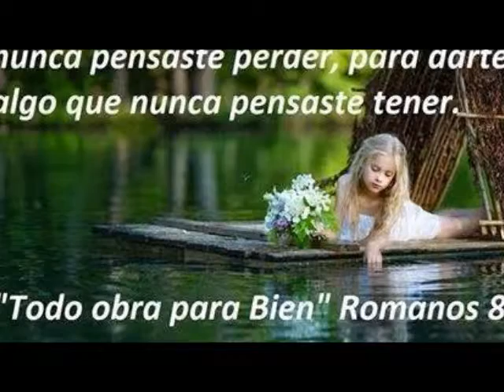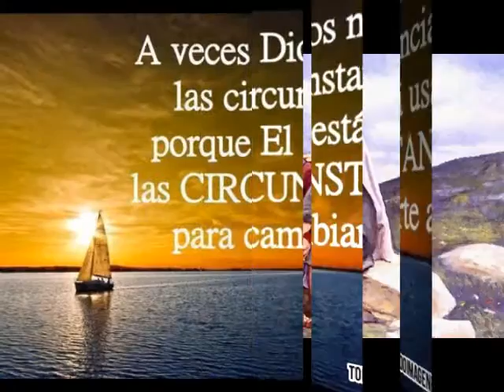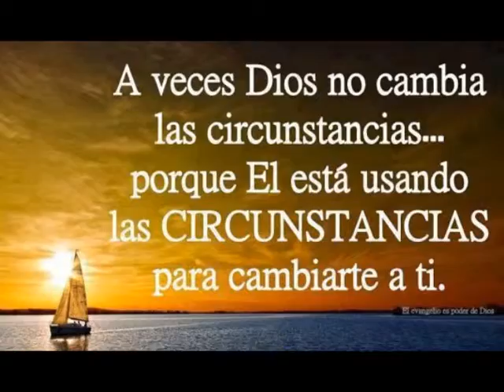YO SE QUE LLEGARE - Unido a mi Teofania